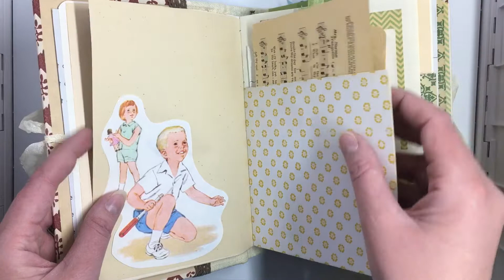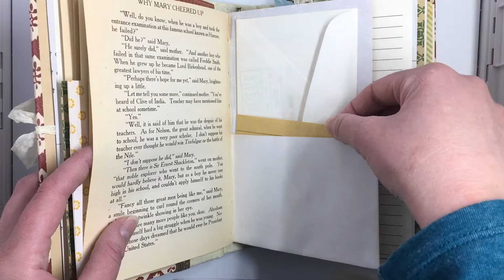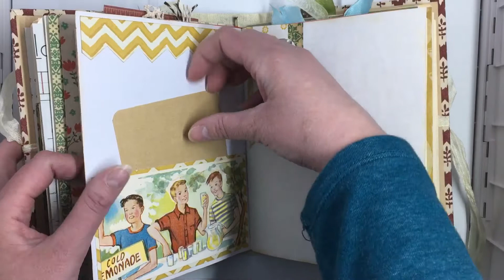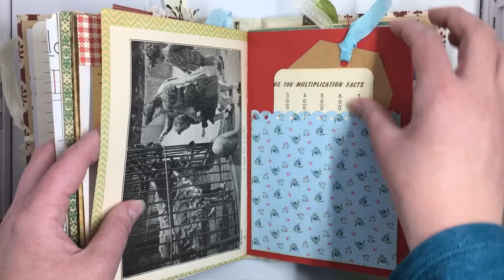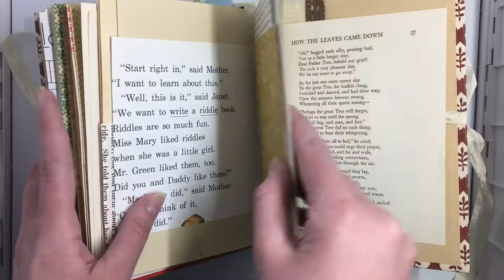Junk Journal Flip Through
Check out this adorable junk journal listed in my etsy shop.